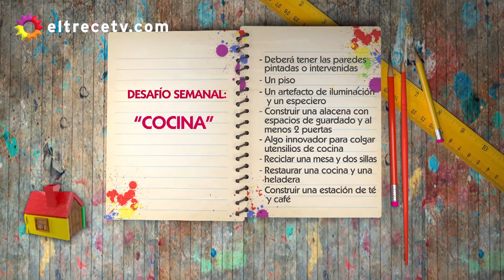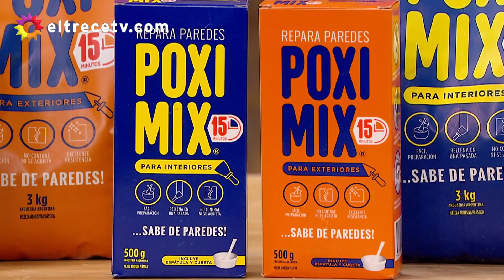Hogar Dulce Hogar - Programa 14/12/21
Programa emitido el martes 14 de diciembre de 2021 en eltrece.